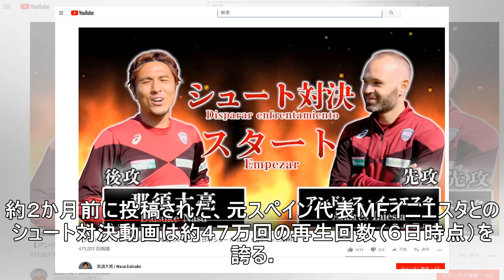イニエスタも登場 ユーチューバーとの“二刀流”神戸ＤＦ那須